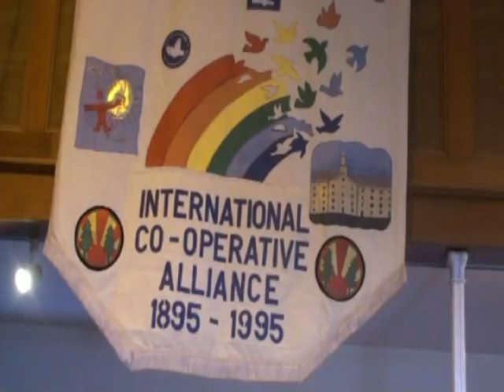1 Rodney Bickerstaffe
Rodney Bickerstaffe
the challenges  for  working  people
A  2  film   part  film